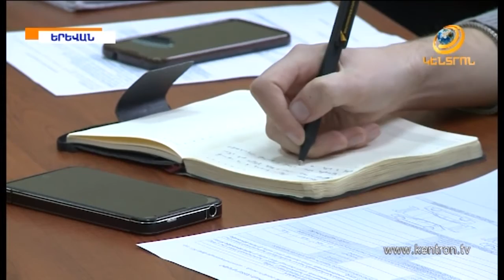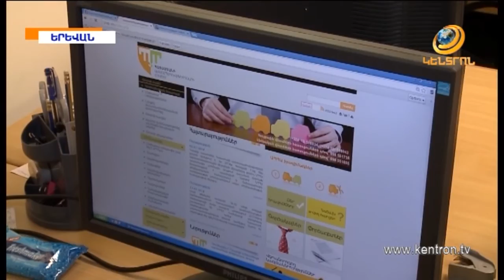Նոր փոփոխություն ավտոպահովագրության կանոներում